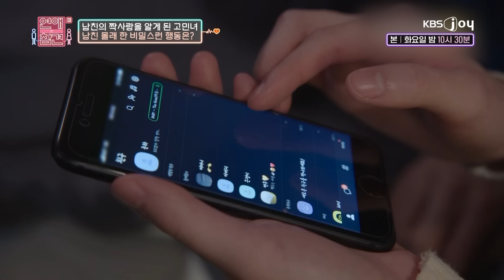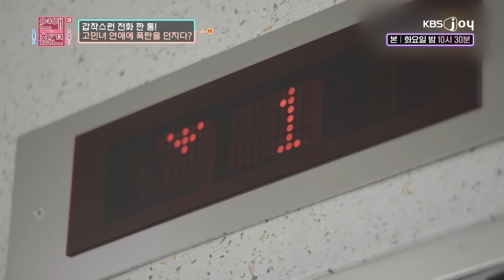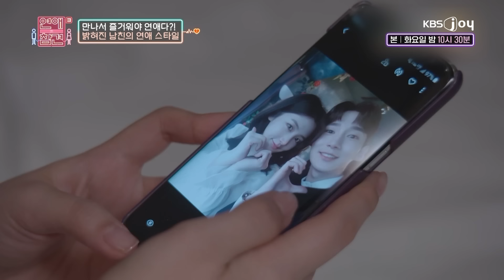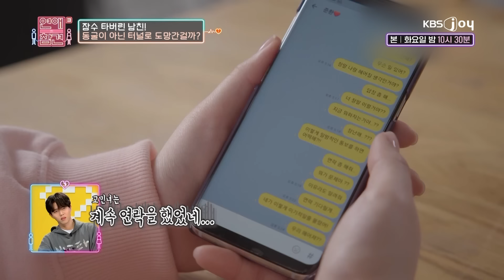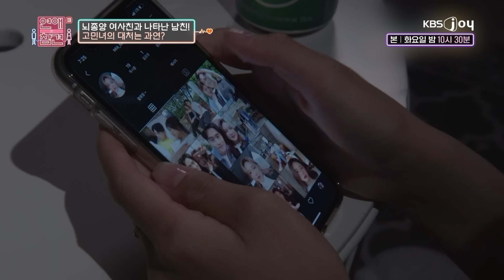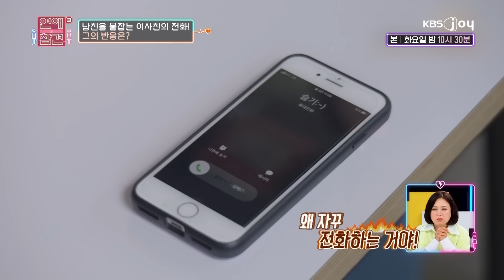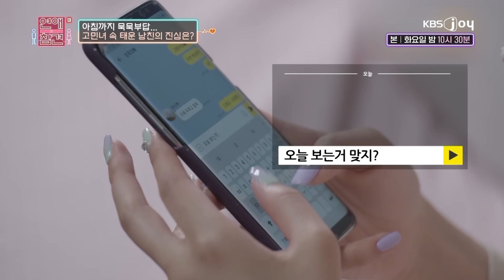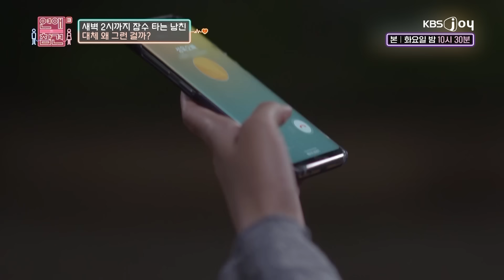[연참 드라마] 후딱 보는 짧요약 🥺혼자 하는 연애.. 짝사랑인지 연애인지.zip📁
'이것 뭐예요~?' 연애 중인지 짝사랑 중인지 모르겠어요..
나 혼자 좋아하는 것 같은 ➡️일방통행➡️ 사연 모음집

▶00:00 / EP.11 남친의 짝사랑녀

▶10:26 / EP.20 연애 초보와 연애 고수

▶20:57 / EP.25 스토커에게 남친을 뺏겼다

▶30:46 / EP.28 차라리 솔로가 낫다고 느낄 때